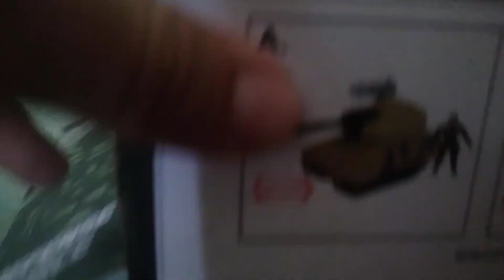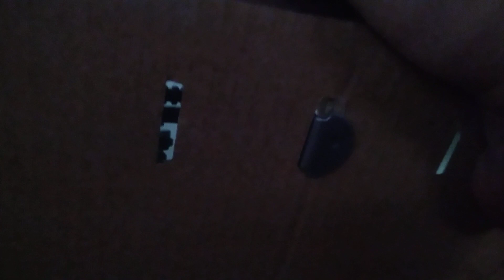TOY SOLDIERS HELICOPTER UNBOXING